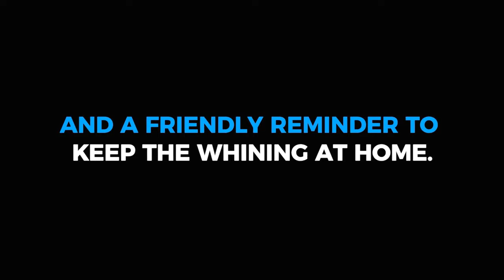Sales Wolves Podcast - Episode 10 'Face to Face'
In this podcast we discuss the massive impact of engaging someone face-to-face.